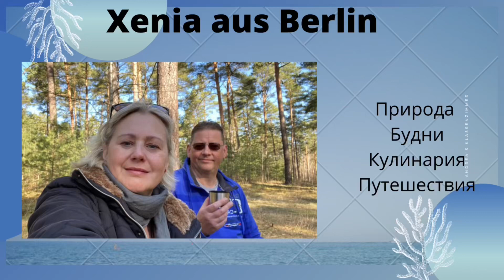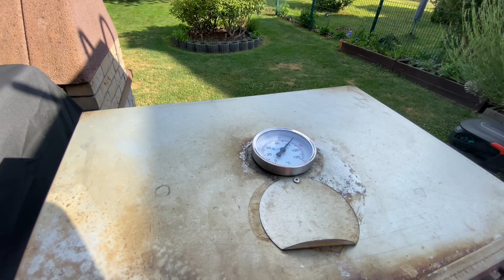Нашла рецепт вафель/ Вафельница от соседа/ И снова еда/ Черешня поспевает/ Уютный вечер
Добро пожаловать на мой канал!😁 Этот влог о еде, так что принесите вкусняшки и приятного вам просмотра!

Рецепт вафель:

150 г сливочного масла
100 г сахара
2 яйца
1 пакетик ванилина
1 ч. л разрыхлителя
375 мл молока
200 г цельнозерновой муки
100 г муки высшего сорта
75 г кукурузного крахмала